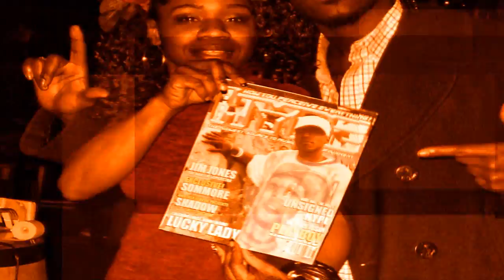FRIDAY NIGHT EXTRAVAGANZA PROMO BY KY DONK RYDA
SPIN ENT & HYPE MAGAZINE PRESENTS